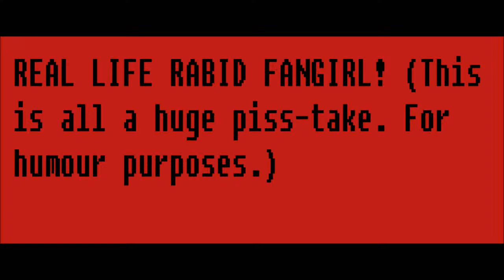Rabid Fangirl impression.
Just a bit of fun. Don't take it seriously. lol